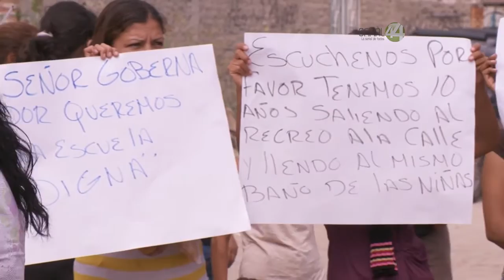En Su Derecho: Casa Escuela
La escuela Ignacio Allende, ubicada en la colonia Lázaro Cárdenas del Río, en Tonalá, fue precariamente instalada dentro de una casa-habitación. En la sala está la recepción y los niños toman sus clases en las habitaciones que, evidentemente, no son adecuadas.  Y aunque es la única opción que se tiene en esta zona para estudiar, incluso eso podrían perderlo estas familias tonaltecas.